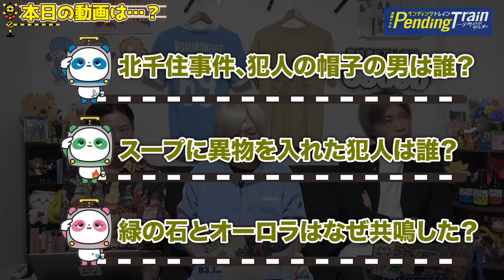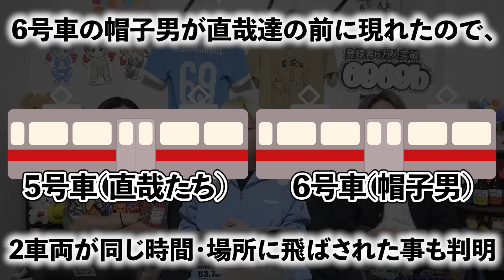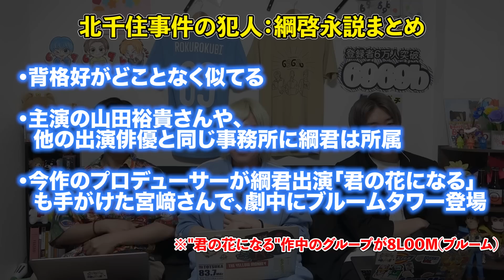【ペンディングトレイン】第3話 北千住犯人の正体が8LOOMの綱くんである"3つの理由"！！！スープに毒を入れたのは土屋さん・・・【山田裕貴】【赤楚衛二】【綱啓永】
翌日に上がる考察動画もチェックしてね！6969bと一緒に『ペンディングトレイン』を楽しみましょう！
【目次】
00:00 オープニング
01:44 北千住事件、犯人の帽子男は誰？
04:57 毒入り木の実をスープに入れたのは？
10:02 緑の石にオーロラが共鳴した理由
12:31 エンディング

イベントグッズの購入はこちら